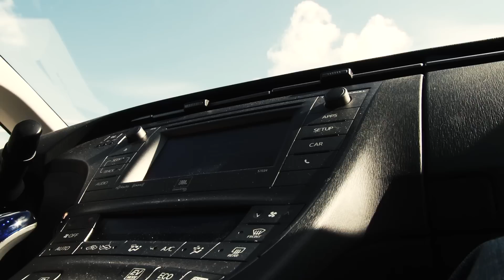Toyota Prius vs Reality - Exposed and Abused -True Universal Car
Toyota Prius vs Reality- Exposed and Abused -Prius Review-The Real Prius - True Universal Car.This is a Real Life Review and Testing, 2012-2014, No Lies and No BS, NO MERCY,watch as i review this prius like no one ever has before, i use this car everyday for everything i do, this Prius is put through hell and back as i abuse and review this car in every realistic situation i face everyday, i use this Prius to carry lumber, engines, compressors.
i drift in the Prius, load my dogs and family to see how this car holds up. i have had some problems which you will see in the full episode, real problems, no media and no bulls**t, it doesn't get any more real than real!!.
Toyota Prius Exposed and Abused  The Real Prius - True Universal Car